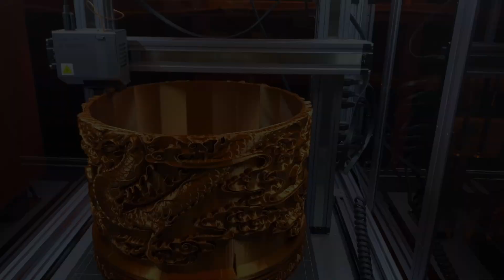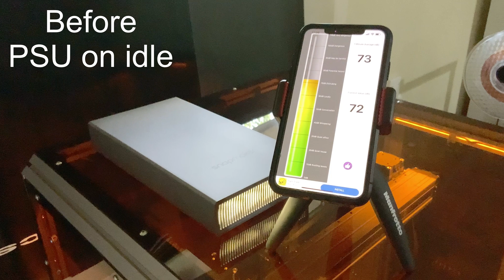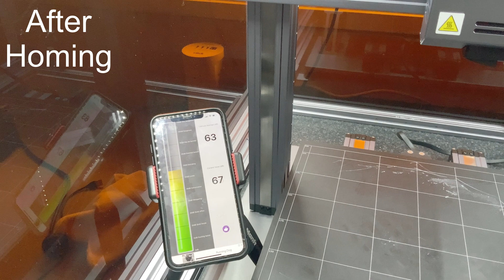Snapmaker 2.0 A350 upgrade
Snapmaker 2.0 A350 upgrade to silent PSU, 3D print head and Linear modules.